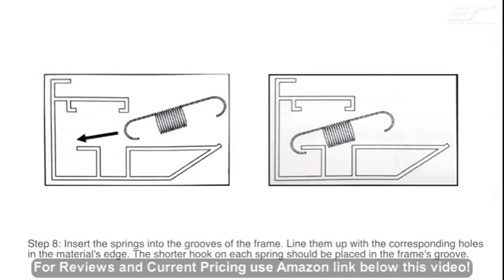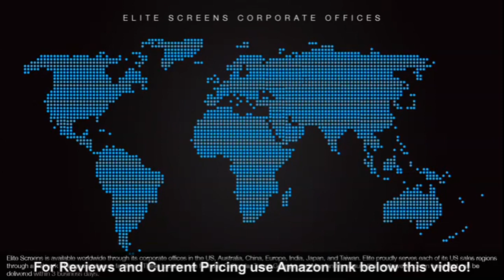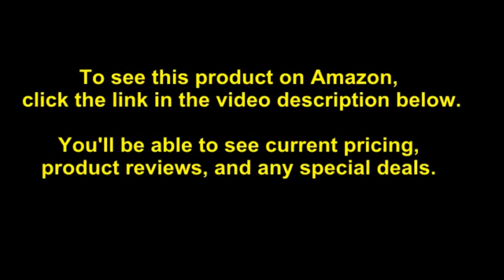Elite Screens Sable Frame B2, 150-INCH Diag. 16:9, Active 3D 4K / 8K Ultra HD Fixed Frame Home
- Amazon Quick Link!

PRODUCT DESCRIPTION - Size:150" Diagonal, 16:9| Style:Sable Frame B2| Color:WhiteELITE SCREENS SABLE FRAME B2 SERIES IS AN EXCLUSIVE TO AMAZON PRODUCT - MANUFACTURED WITH THE HIGHEST OF STANDARDS AND IN THE MOST POPULAR SIZES ALLOWING US TO PASS THE SAVINGS ONTO YOU!Sable Frame B2 is great for any video presentation and is perfect for home, business or office environments. Series features include:  * Stylish black velvet covered frame * Spring tension for the ultimate flatness * Installation hardware included * Industry Surpassing Warranty from Elite Screens, for a period of 2 years and 3 years for products purchased directly by educational, non-profit, religious or government organizations; an ISO9001 manufacturer since 2004Sable Frame B2 Series includes Elite Screens' CineWhite FRONT projection screen material which features:  * 160° Wide Viewing Angle * 1.1 gain Full Lambertian Diffuser- no half gain drop * Active 3D, 4K Ultra HD,and HDR ready! * Black backed for a bright image * Works with Regular, Short or Ultra Short Throw projectorsElite Screens is focused on providing the best quality products at affordable prices while offering exceptional service. Since 2004, Elite Screens has grown to become a global leader in projection screen manufacturing through its headquarters in the US and worldwide branches. .Wall brackets allow screen to slide horizontally for properly centered installation

2-Year / 3-Year ENR-G, Manufactures Warranty by Elite Screens' an ISO9001 manufacturer since 2004 and Lifetime Tech Support by Email, Web Chat or Toll Free Phone Call by Elite's Professional Service Team. Easily sets up via the tensioned rod and spring system - Comes with everything you need including the sliding wall brackets, drywall anchors, and screws. 2.75" light weigt aluminum frame with dense black velvet finish made to absorb projector overshoot while increases picture contrast for a polished theater like experience. Screen Material: CineWhite, 1.1 Gain. 4K Ultra HD and Active 3D Projection Ready. Features 160 degree viewing angle with fully black backed front projection screen material. Mildew resistant, and easy to clean with soap and water. Compatible with Standard, Short Throw, UHD/HD projectors. 150-INCH Diagonal, 16:9 Aspect Ratio. View Size: 73.6" H x 130.7" W. Overall Size: 79.1" H x 136.2" W x 1.6" D. Black Velvet Frame.

Best Sellers Rank: #854 in Video Projection Screens. Customer Reviews: 4.2 out of 5 stars523 ratings4.2 out of 5 stars. Item model number: SB150WH2. California residents: Click here for Proposition 65 warning. ASIN: B01MS71AC2. Shipping Weight: 47 pounds. Item Weight: 36.2 pounds. Product Dimensions: 135.4 x 2.4 x 78.3 inches.